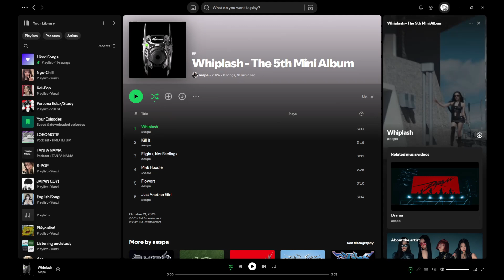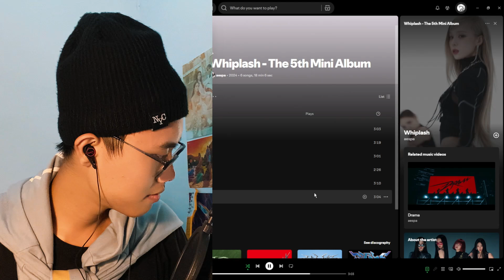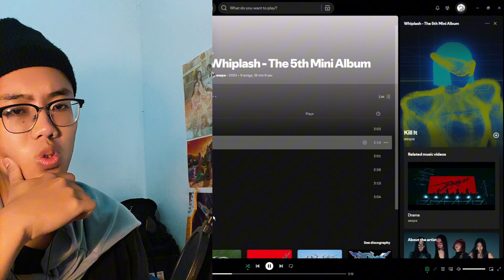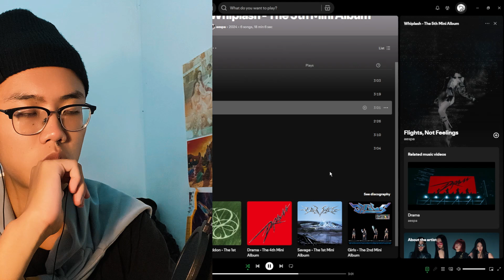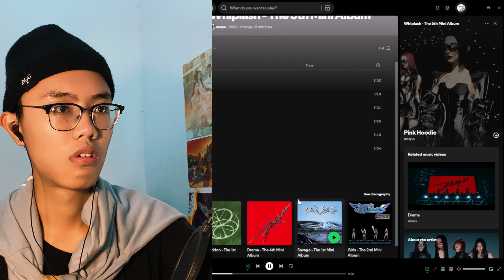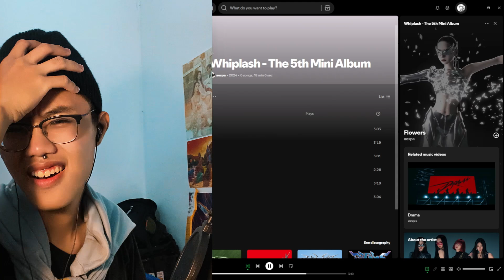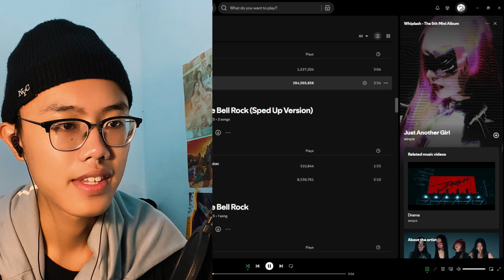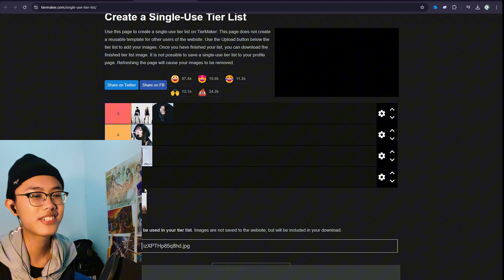FIRST TIME REACT to aespa 'Whiplash' The 5th Mini Album - DUGEMNYA KPOP INI MAH!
AOTY? Belum tentu juga sih…

Timestamps:
0:00 Intro
0:55 Whiplash
5:50 Kill It
10:25 Flights Not Feelings
14:12 Pink Hoodie
17:36 Flowers
21:13 Just Another Girl
25:29 Tierlist
28:25 Outro

Bagi kalian yang mau follow instagram dan ingin membeli merchandise di toko ku bisa klik link berikut ini !